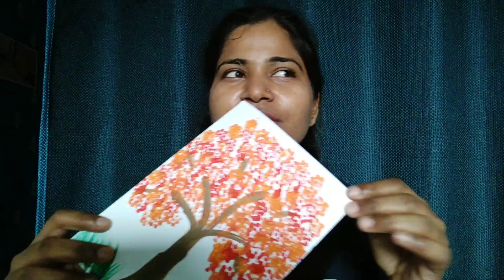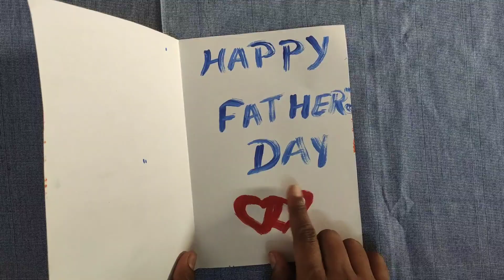Card/printed card/ earbud painting/ art and craft by Sandhya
Earbud painting/ easy craft/ card making/ handmade card